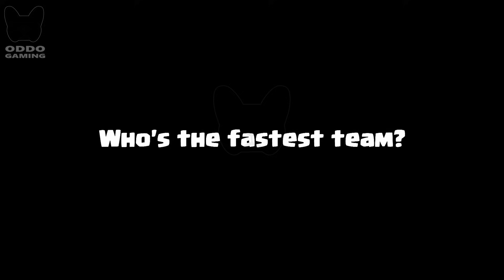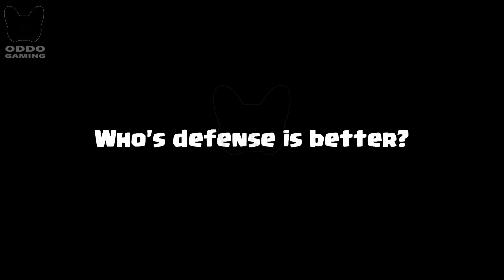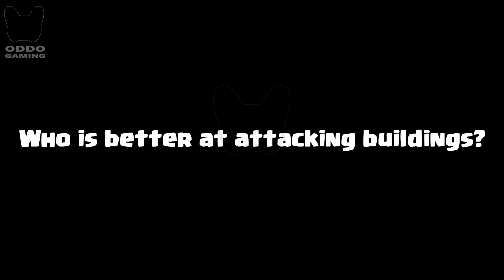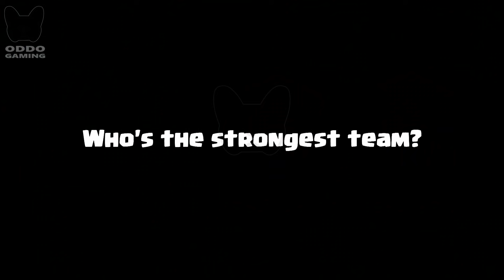GOBLIN DRILL Vs GRAVEYARD - Clash Royale Battle #275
Graveyard VS Goblin Drill! Who is the most perfect in clash royale? Clash Royale Challenge! Goblin Drill VS Graveyard Game play 1 on 1 in Clash Royale.